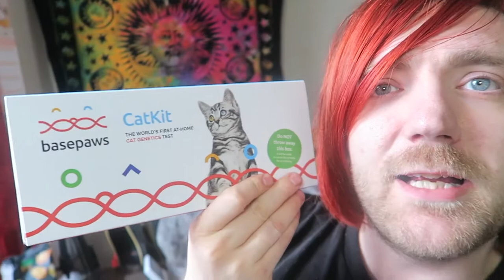#138: Cam Wolfe, James Herbert, L. Frank Baum, Wilkie Collins, More! [READING VLOG]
Vlogs are back!

BOOKS MENTIONED:
Cam Wolfe - We're Not Home
James Herbert - The Secret of Crickley Hall
L. Frank Baum - Ozma of Oz
Wilkie Collins - The Moonstone

YOUTUBERS MENTIONED:
Joel Swagman
Charles Heathcote